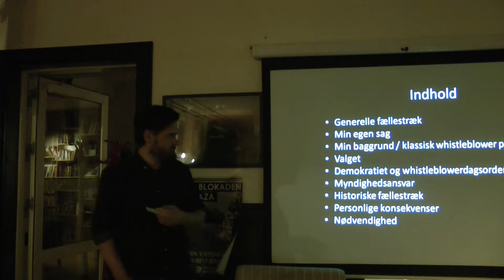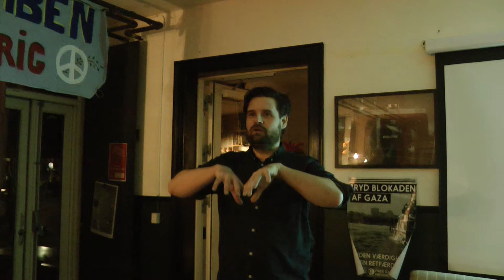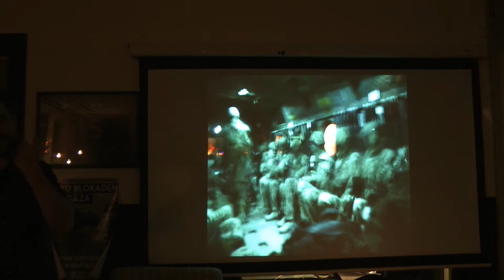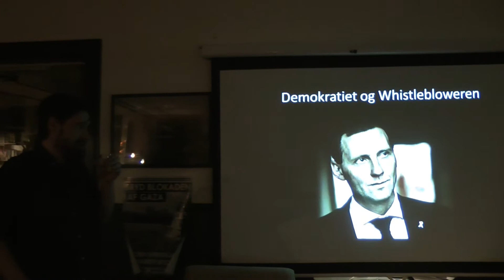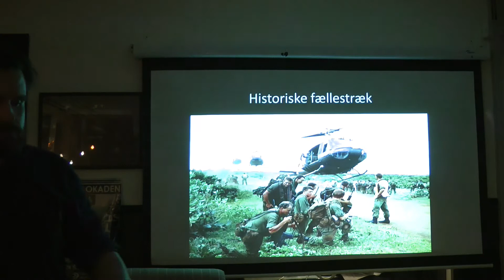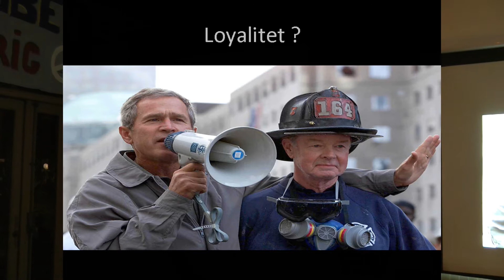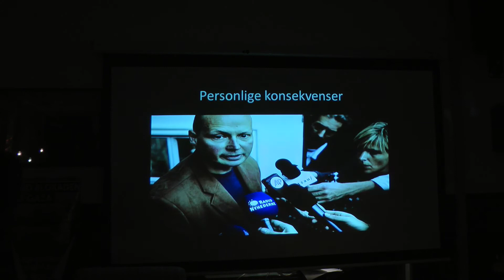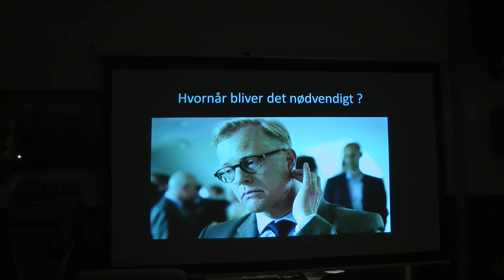Fredscafé d. 10. feb. Oplæg af Anders Koustrup Kærgaard